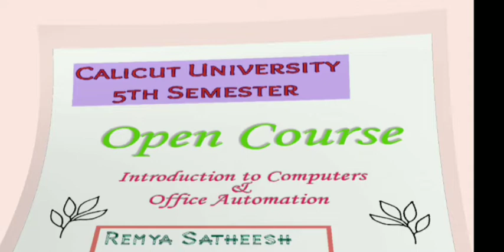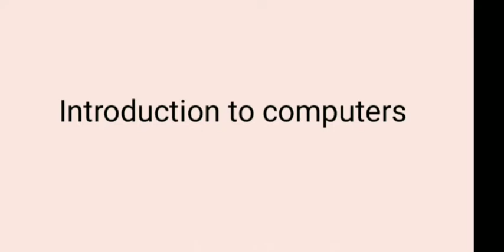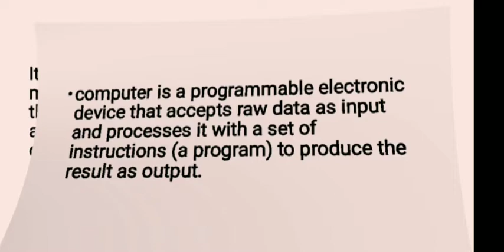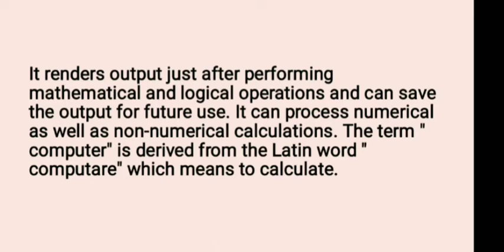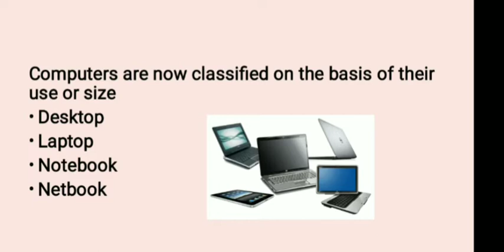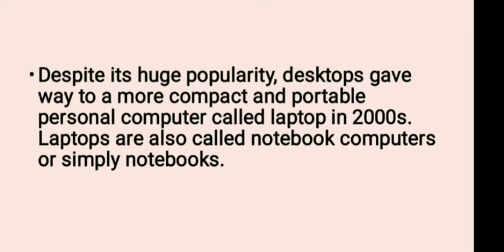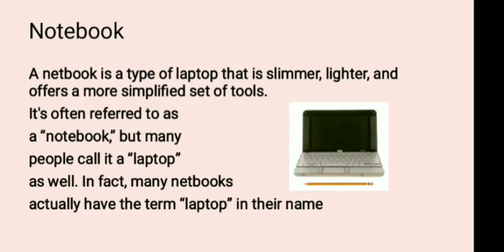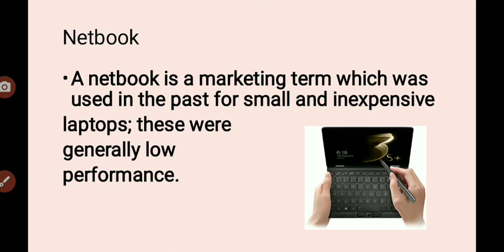introduction to computers